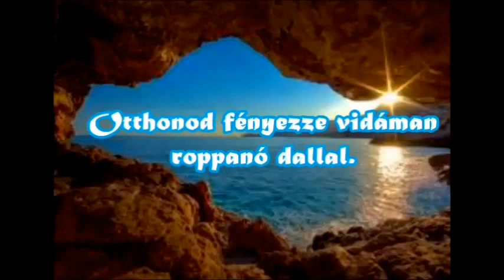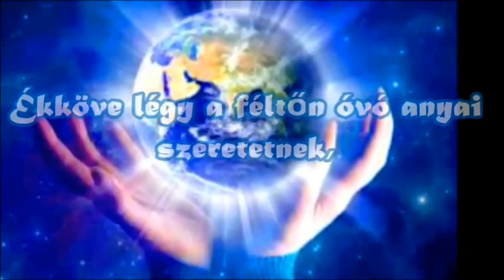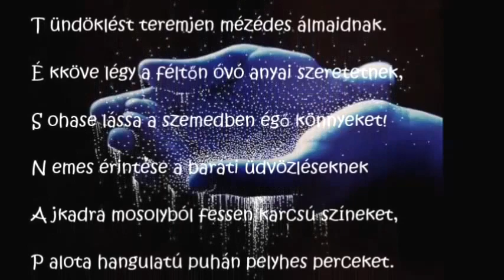Születésnapi köszöntő-.Happy Birthday!